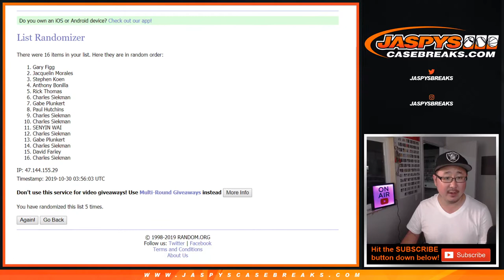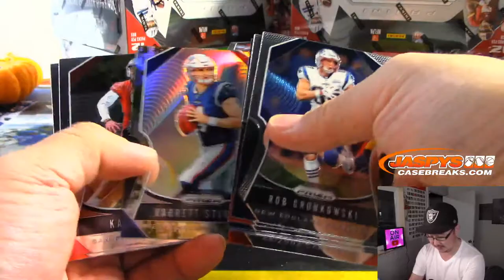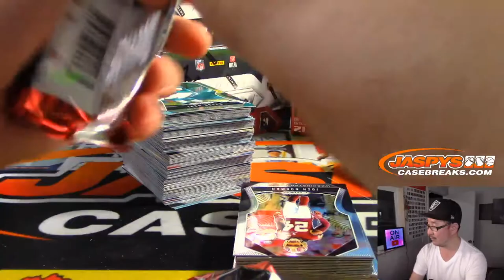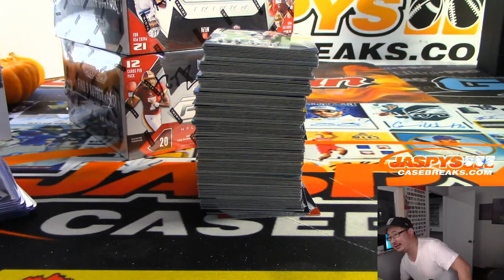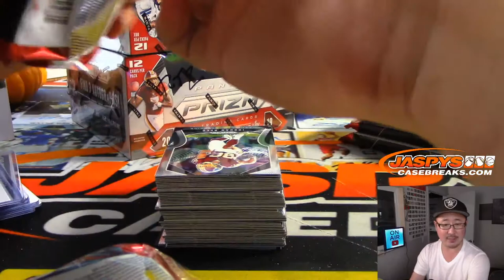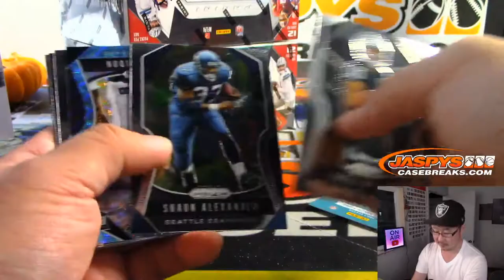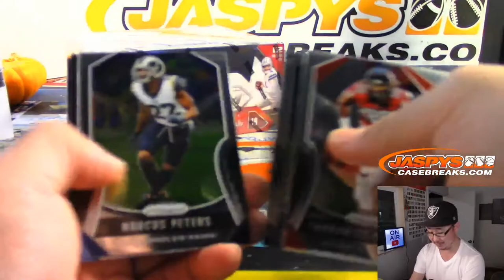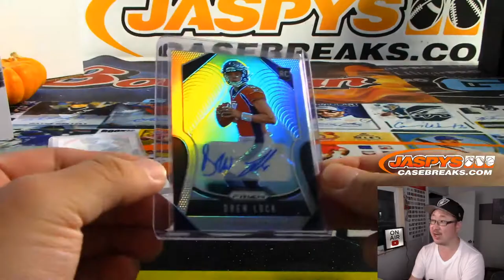Tu, 10.29.19 || 6Box (1/2) RT #2 || 2019 Panini PRIZM Football (NFL)